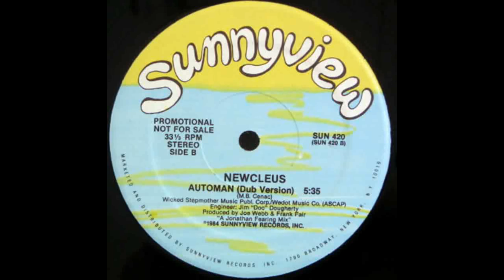Newcleus - Automan (Dub Version)